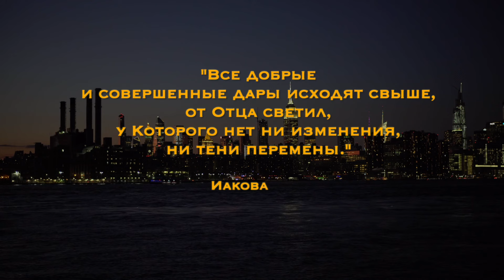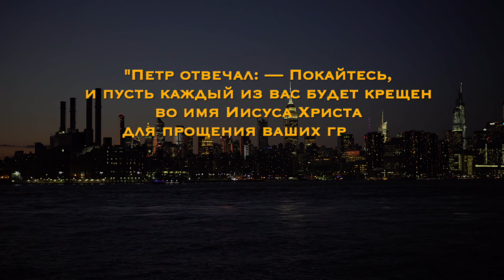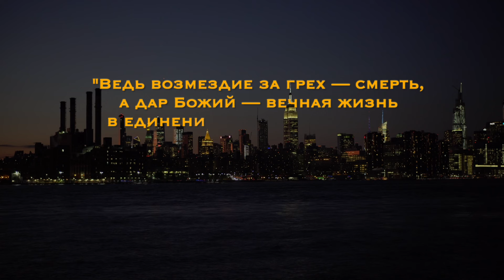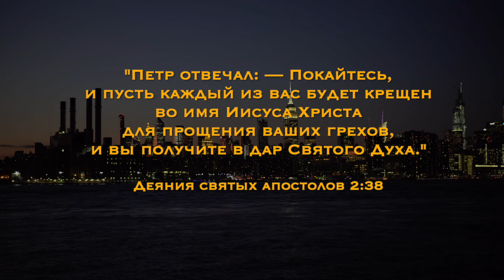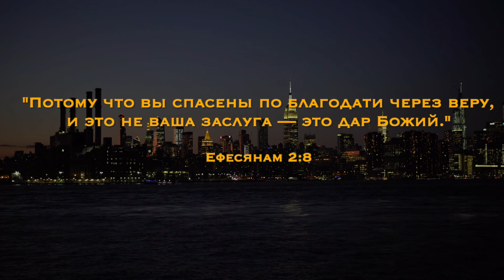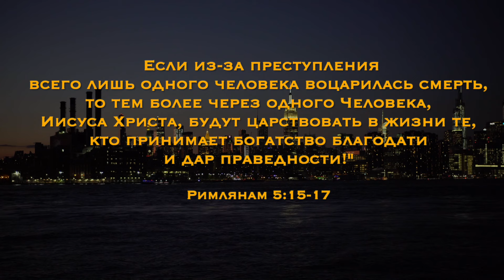Божий дар - коллекция мест Писаний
Ведь возмездие за грех — смерть, а дар Божий — вечная жизнь в единении с Иисусом Христом, нашим Господом." (Римлянам 6.23)

Из Украины:
🔗Посилання на банку

usdt - TQysmG3dRFRA9H7Xa6H4afoR93H2UCuMLY
ltc - ltc1qvmkm6y27q5yg04v0yc0ma6edq2g3u2prsjup4y
btc - bc1qphzqujjptmjcfuctyljuyw6man6nmaurhvqrdj
eth - 0x3971C14884D7E40f4E8e7EdF6043b90BFc630ACc
00:00 - Вступление

00:23 - Все добрые и совершенные дары исходят свыше, от Отца светил, у Которого нет ни изменения, ни тени перемены."(Иакова 1.17)

01:27 - "Петр отвечал: — Покайтесь, и пусть каждый из вас будет крещен во имя Иисуса Христа для прощения ваших грехов, и вы получите в дар Святого Духа." (Деяния 2.38)

02:36 - "Потому что вы спасены по благодати через веру, и это не ваша заслуга — это дар Божий." (Ефесянам  2.8)

03:34 - … Бог дал нам вечную жизнь, и жизнь эта — в Его Сыне." (1 Иоанна 5.11)

04:28 - "Ведь возмездие за грех — смерть, а дар Божий — вечная жизнь в единении с Иисусом Христом, нашим Господом." (Римлянам 6.23)

05:31 - "Но дар благодати действует не так, как преступление Адама. Если множество людей умерло из-за согрешения одного, то тем более благодать Божья и дар по благодати одного Человека, Иисуса Христа, в изобилии даются многим! Последствия греха одного человека не могут быть сравнимы с тем, что дает этот дар. Суд за одно преступление повлек за собой осуждение, а дар благодати принес оправдание от множества преступлений. Если из-за преступления всего лишь одного человека воцарилась смерть, то тем более через одного Человека, Иисуса Христа, будут царствовать в жизни те, кто принимает богатство благодати и дар праведности!" (Римлянам 5.15-17)

08:13 - повторное прочтение.

listen.pray.meditate